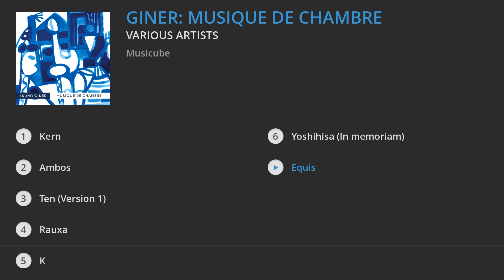Various Artists - Giner: Musique de chambre (Album Preview)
Extracts taken from « Giner: Musique de chambre » – Out on 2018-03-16
Extraits issus de « Giner: Musique de chambre » – Sortie le 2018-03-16

Production: Musicube

↓TRACKLIST↓

1. Kern : 00:00
2. Ambos : 00:31
3. Ten (Version 1) : 01:02
4. Rauxa : 01:33
1. K : 02:04
2. Yoshihisa (In memoriam) : 02:35
3. Equis : 03:06
Plus d'infos sur Musicube / More info on Musicube